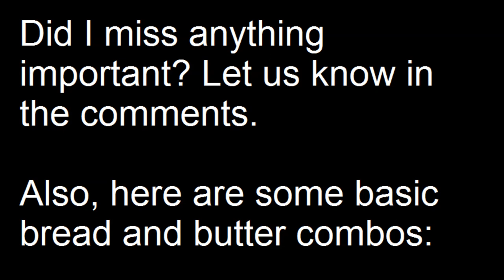SF4 Omega at a Glance - Hugo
Support me!